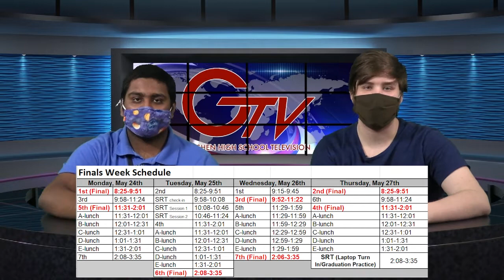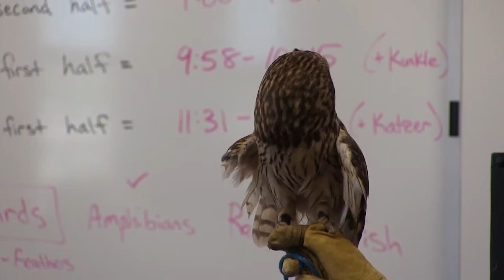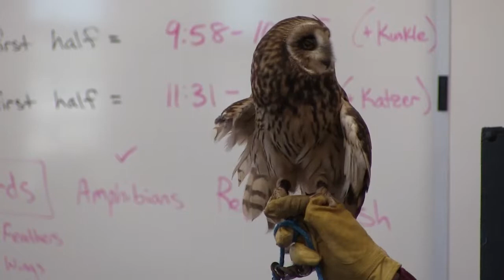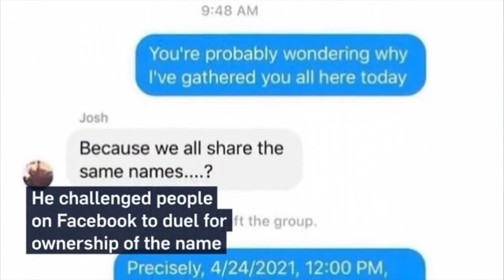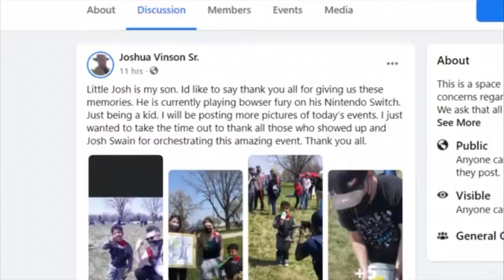GHSGTV 05-07-21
Goshen High School's information program.

This week GTV previews the One-Acts, explains the new choir audition process, introduces you to Unified Track athletes, and goes out with Duncan as he asks GHS questions that show us your real thoughts.